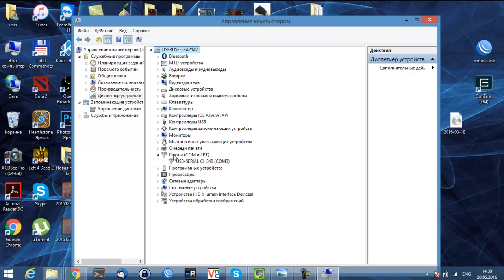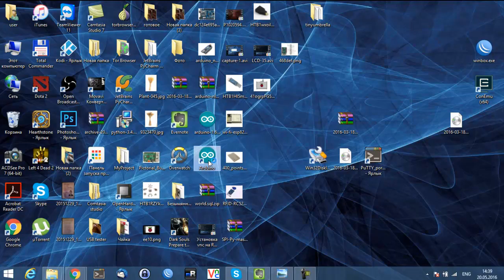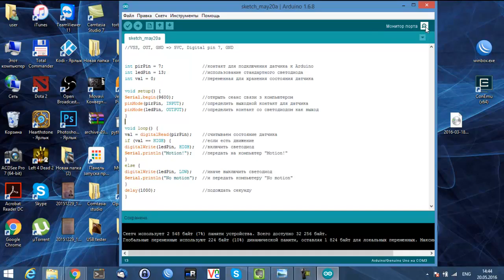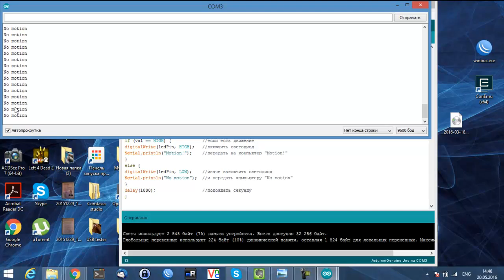Датчик движения HC-SR501 и подключение его к Arduino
Простая программка для оповещения движения